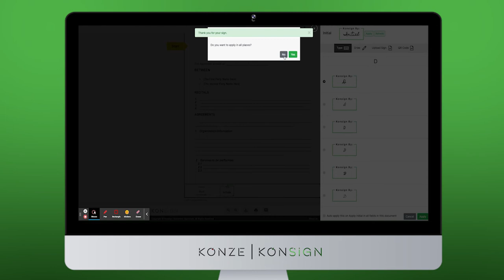How does KONSIGN Works?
Struggling with manual signatures and document management?

Watch how KONSIGN works in 3 simple steps.

i) Upload the document
ii) Add eSignature & signers
iii) Save & share with others

Streamline your signing & document workflow with KONSIGN.